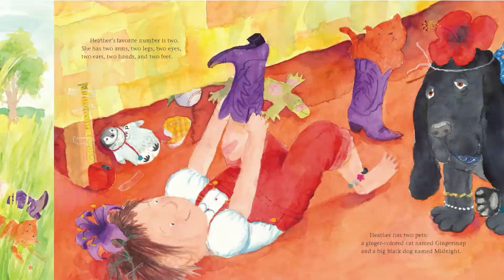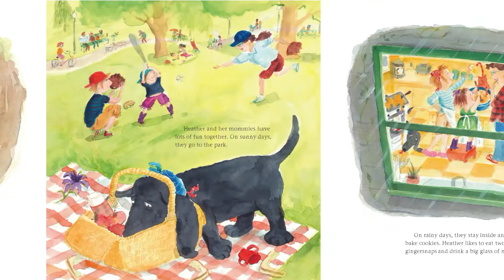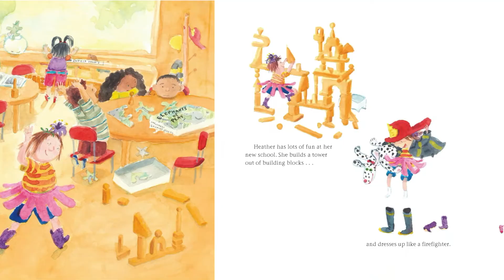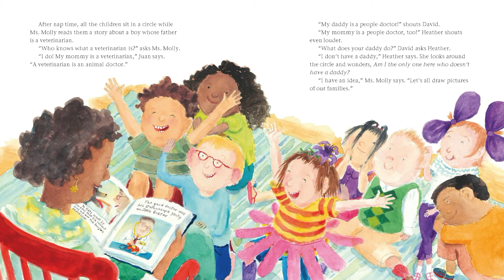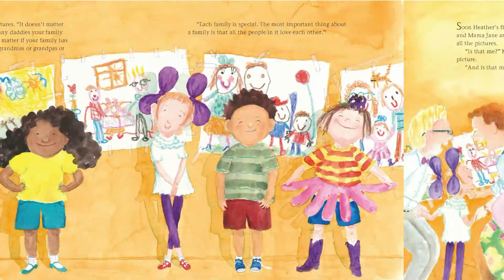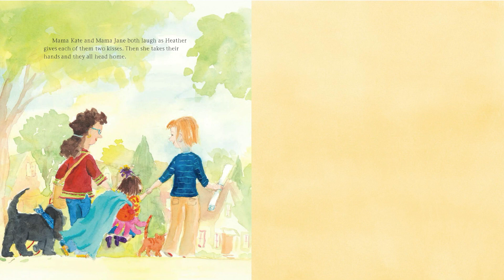Heather Has Two Mommies by Lesléa Newman and Laura Cornell / Children's Story Time Read Aloud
Heather's favorite number is two. She has two arms, two legs, and two pets. She also has two mommies!